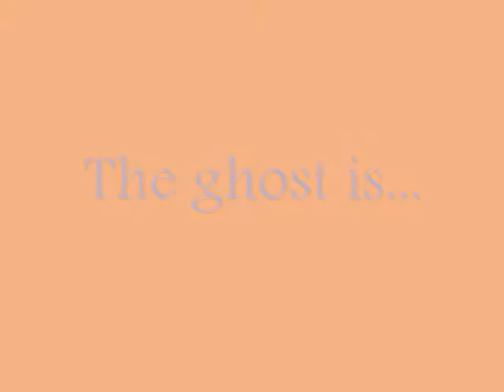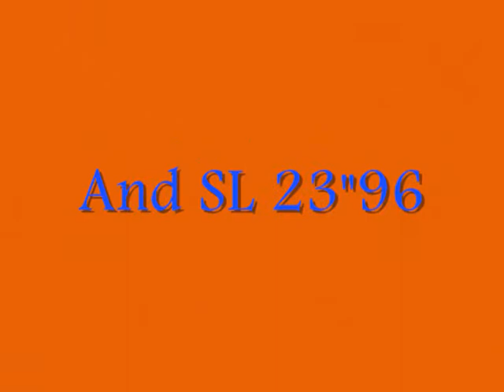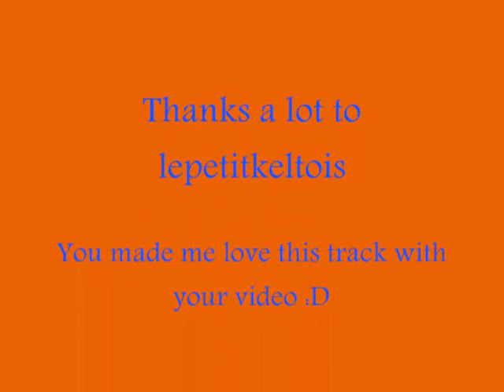Crash Team Racing : Papu's Pyramid '3 en 1'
Note : try to watch in 480p for better quality.

The course 1'12"73 is very good, except the last sc in second and last lap, and the last lap is not exceptionnal either...

The lap 23"93 : just awesome

The SL 23"96 : awesome as well